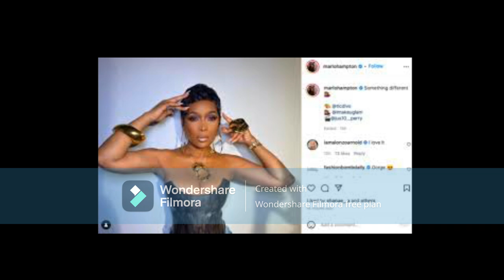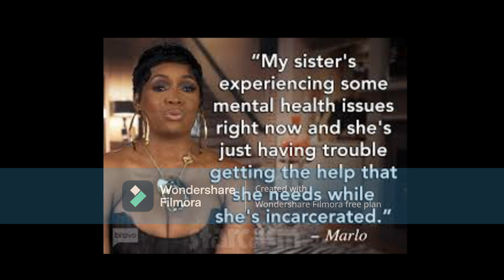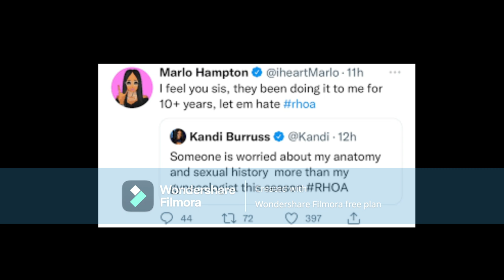Marlo Hampton From RHOA Should She Be Sanctioned For Throwing Her NephewsOut Of HerHome For 30 Days?